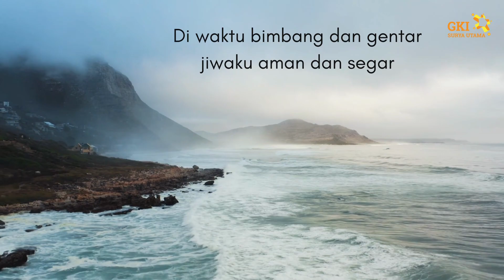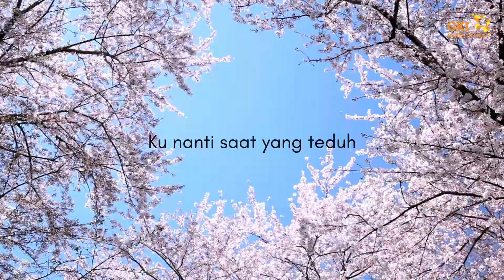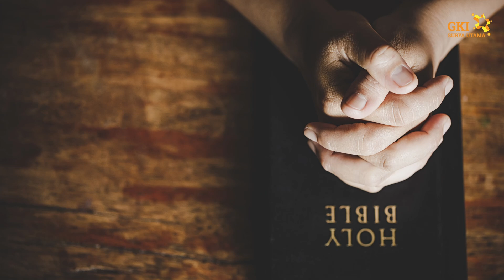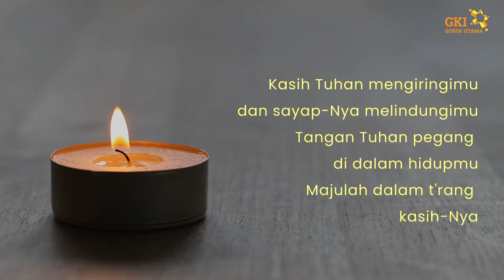Anti Kristus | Renungan Pagi GKI Surya Utama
Anti Kristus
1 Yohanes 2:18-25
Renungan Pagi GKI Surya Utama
Selasa, 1 Oktober 2024
Jefrie Tien Yun